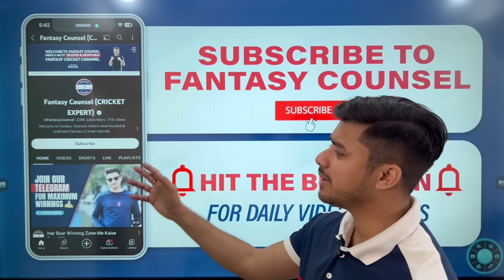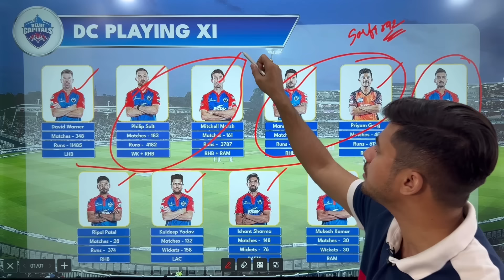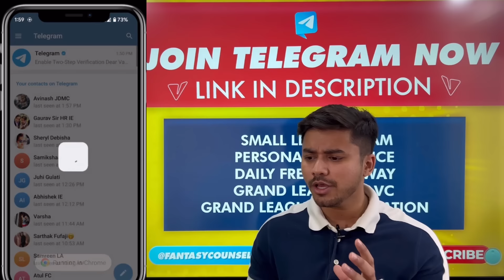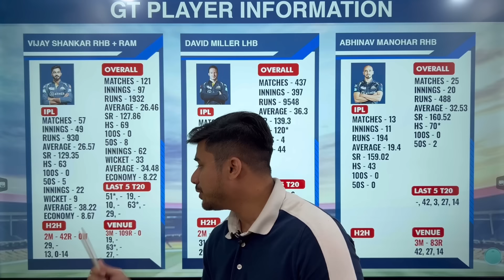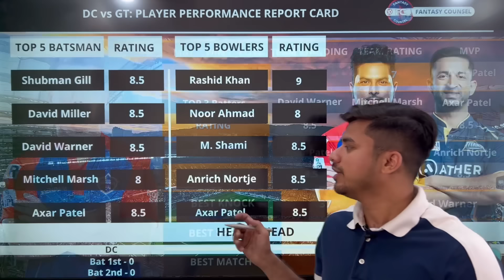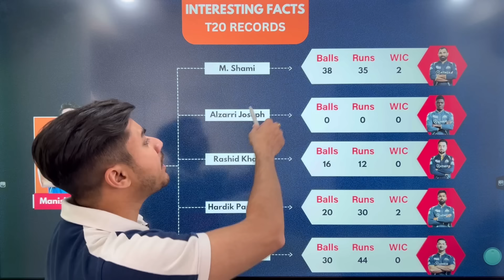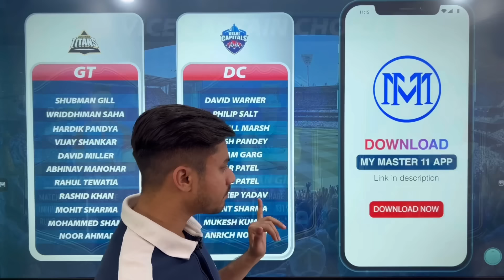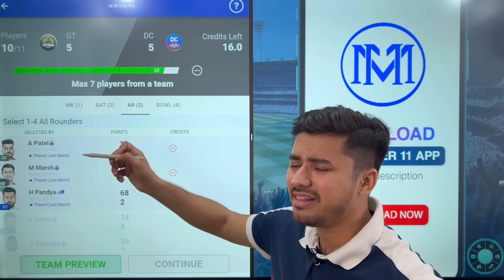GT vs DC Dream11 team| GT vs DC dream11 prediction | IPL 2023 | Exchange22 | RARIO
GT vs DC Dream11 Team | GT vs DC Dream11 Prediction | IPL 2023 Match | GT vs DC Dream11 Today
Sign up on Rario with this link and get $20(₹1600) absolutely FREE
RARIO LINK 👇🏻

Follow Fantasy Counsel on Instagram for Cricket Giveaways, News, Updates, and Winnings 👇🏻

1. All credit for copyright material used in video goes to respected owner.

2. The Prediction shown in the videos are my thoughts and thinking based on my experience and you are not force to adapt the same and you are free to predict your own.

3. This game involves an element of financial risk and may be addictive. Please play responsibly and at your own risk.

video contains..

GT vs DC 44th T20 IPL Match Dream11,
GT vs DC  , DC vs GT,
today ipl match dream11 team,
GT vs DC dream11 today,
GT vs DC dream11 2023,
Gujarat Titans
vs
Delhi Capitals ,
Gujarat Titans
vs Delhi Capitals Match, T20, IPL
GT vs DC, DC vs GT 2023,
today Match Dream11 ,
today Match Dream11,
CRIC11 FORECAST , T20 IPL 2023 ,Aakash Chopra
GT vs DC Dream11 Team
GT vs DC dream11 T20 IPL
GT vs DC dream11 Prediction
dream11 gt vs dc
GT vs DC dream11 today match
GT vs DC dream11
dream11 gt vs DC t20 ipl 2023
GT vs DC dream11 44th T20 IPL Match
GT vs DC d11 Team
GT vs DC dream11 44th T20 IPL 2023
GT vs DC dream11 ipl
GT vs DC 2023 d11
GT vs DC
Fantasy cricket
T20
Indian Premier League
Match highlights
Teams
Players
Exciting moments
Sports commentary
Scores and results
Team analysis
Player performance
Fan reactions
Stadiums and venues
Top performers
Captain and Vice-captain selection
Pre-match analysis
Post-match analysis
Expert opinion